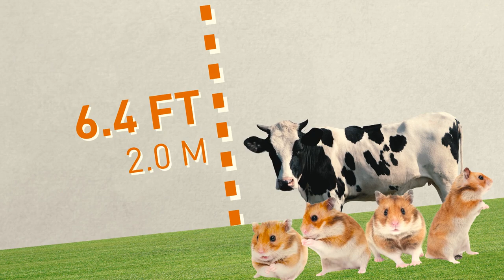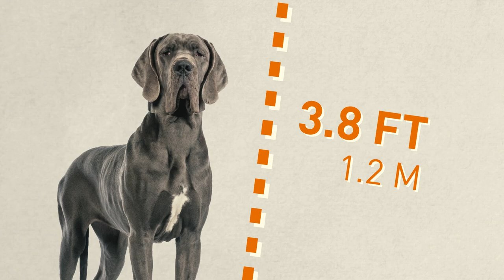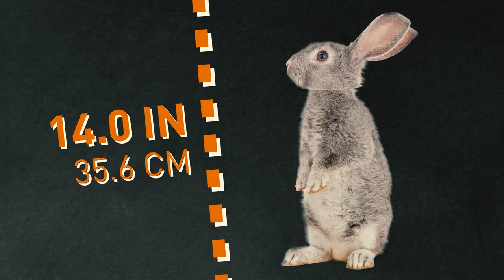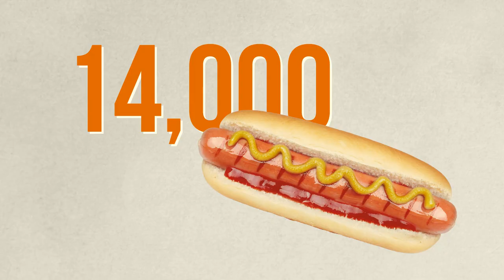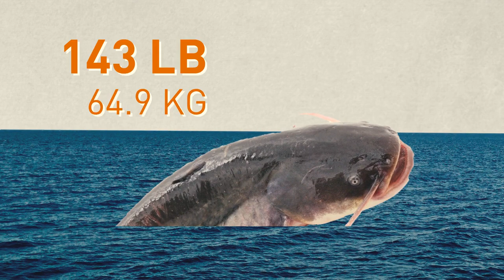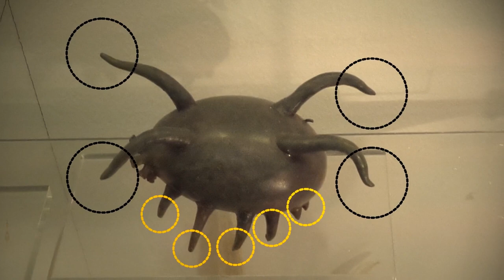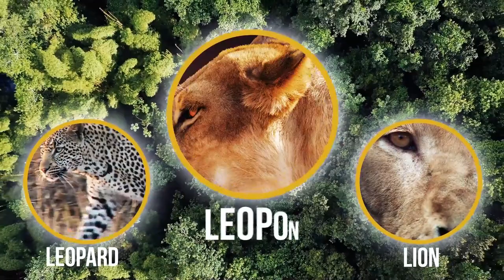These Unseen Animals Might Scare You, But They're Quite Approachable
Prepare to be amazed as we shine a light on some of the most intriguing and misunderstood animals lurking in the shadows. While they may seem intimidating at first glance, these unseen creatures are actually quite approachable once you get to know them. 🌿🔍